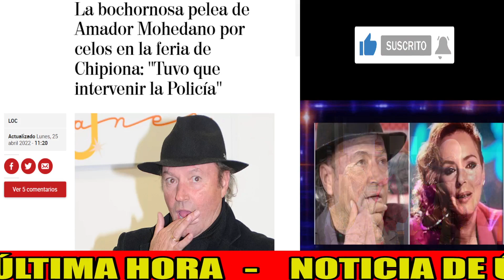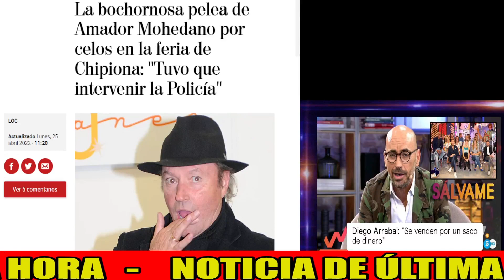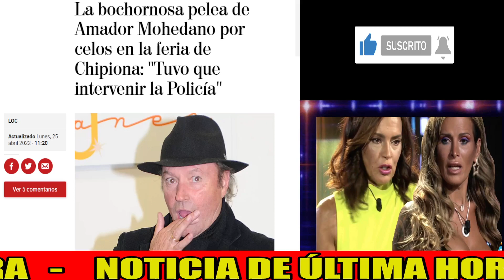💥Amador Mohedano PARALIZA Sálvame y DESTRUYE a Jorge Javier Vázquez y Adela González en Telecinco